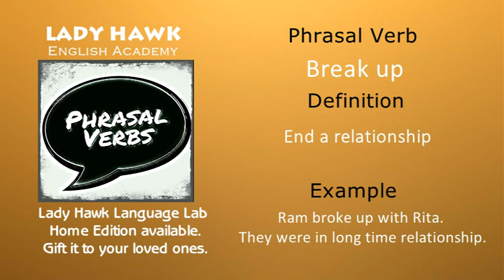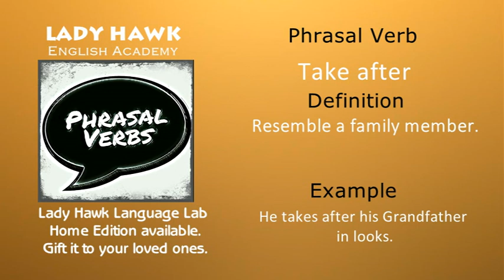Phrasal Verb Exercise - 02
A Phrasal verbs are phrases that denotes action.
They are informal, but widely used.
They are commonly used by native and fluent English speakers.
Create a sentence using given the phrasal verb in the comment section.